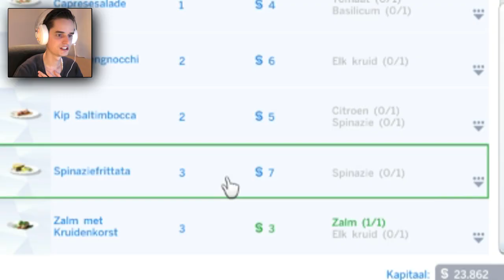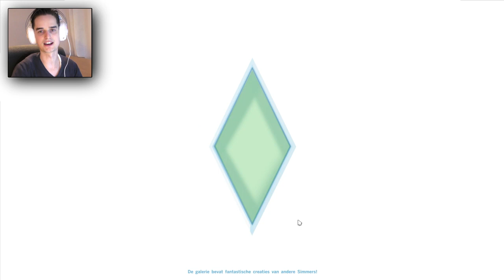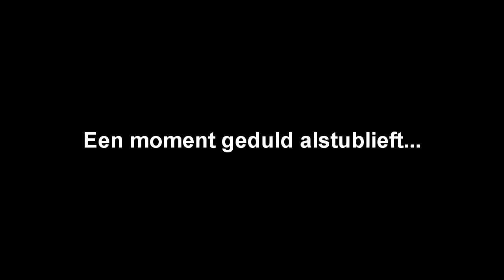JIJ ONGEHOORZAME KWAL! - The Sims 4 #43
➤➤ Support DHD en koop een snel, goedkoop en gemakkelijk games op

Je kijkt naar een video van DagelijksHaaDee, DagelijksHD oftewel, DHD! Mijn naam is Milan Knol en ik upload met vele vrienden en andere mede-YouTubers zoals David van DusDavidGames / DDG, Don / GameMeneer, Enzo Knol / EnzoKnol, Matthy / Fifalosophy, Melvin / AltijdMelvin & Jos / GoldenPowerProd.
Wij uploaden let's plays van Minecraft Survival, Fifa 15, Grand Theft Auto 5, Simulator Games, Vlogs, Funny Moments, Horror, Minigames & nog veel meer! Ben je enthousiast? Bedankt!